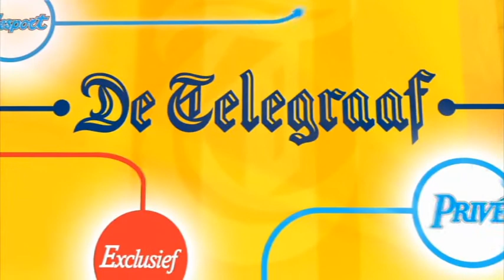Nieuwsflits18 November 2011 - Crasht hij op de pier?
Crasht deze piloot met zijn gevechtsvliegtuig op de pier?

De beelden van deze vlucht zijn onderdeel van de Nieuwsflits met het videonieuws van De Telegraaf in 100 seconden.

Met vandaag verder:
* HSL gaat ons weer miljarden extra kosten
* Het bewijs: kleinzoon aan een touw uitgelaten
* Nigel de Jongs confrontatie met Ben Arfa
* Huisvrouw Jannie 26 jaar verslaafd aan Zelda
* Videbewijs: GSM dankzij nieuwe spray waterdicht!